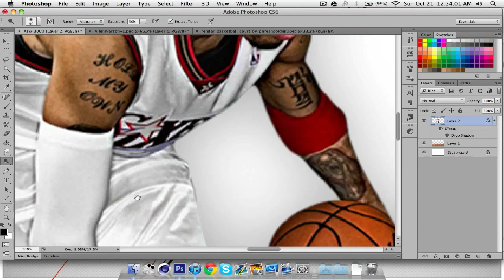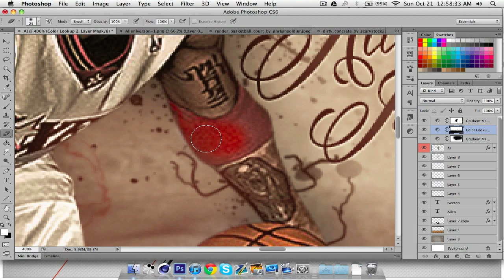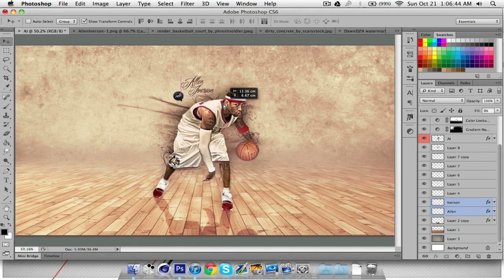The Answer.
Hey guys Robb here with yet another basketball wallpaper, this time I decided to do something for myself because I think I deserve that, Allen Iverson is hands down one of my favourite players of all time so I thought making an Iverson wallpaper was necessary. I will also be taking requests as well, If I dont comment back on your request It means I'm most likely not gonna do it. sorry :(

15 likes?

◆ Song: Ballin - Future
◆ Time Taken: 48mins